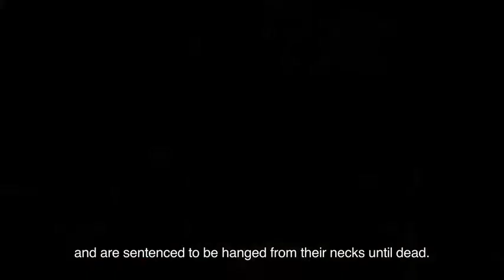Assassin’s Creed® IV Black Flag™ - Acme Gaming Zone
Assassin's Creed 4 Black flag (V1.07 including all DLC's) is now available at Acme Gaming Zone. Samples taken from Desmond Miles’ body in the moments after his death have enabled Abstergo Industries to continue to explore his genetic memories using the Animus’ newfound cloud computing abilities. The unnamed player character is hired by Abstergo Entertainment, from their Montréal headquarters, to sift through the memories of Edward Kenway, an eighteenth-century pirate, the father of Haytham Kenway and the grandfather of Ratonhnhaké:ton. Ostensibly, this is to gather material for an Animus-powered interactive feature film, but in reality, Abstergo—the Templars of the present time—are searching for a First Civilization structure known as the Observatory, and are using the memories of Edward Kenway to find it. BECOME THE MOST FEARED PIRATE IN THE CARIBBEAN Command your ship, the Jackdaw, and strike fear in all who see her. Plunder and pillage to upgrade the Jackdaw with ammunition and equipment needed to fight off enemy ships. The ship’s improvements are critical to Edward’s progression through the game. Attack and seamlessly board massive galleons, recruit sailors to join your crew and embark on an epic and infamous adventure. Loot underwater shipwrecks and assassinate Templars in blossoming cities. Hunt for rare animals in untamed jungles and search for treasure in lost ruins. Escape to hidden coves and EXPLORE AN OPEN WORLD FILLED WITH OPPORTUNITIES Discover the largest and most diverse Assassin’s Creed world ever created. From Kingston to Nassau, explore over 75 unique locations where you can live the life of a pirate.

Download Size:
Total download size of all files are 13.41 GB. This game is divided into 3 parts where each file consists of 4.99 GB of data and the last part consist of 3.43 GB of data.